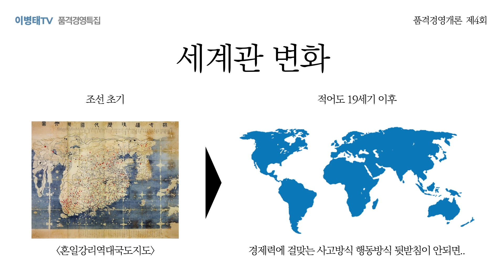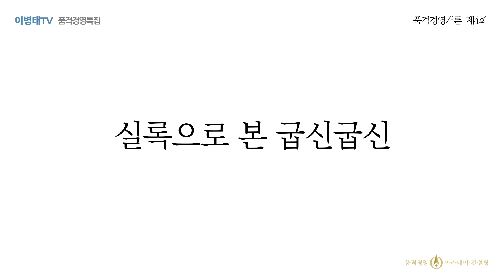[품격경영] 4. 코리안 굽신굽신의 역사: 리더들은 모두 굽신굽신을 즐겼나?